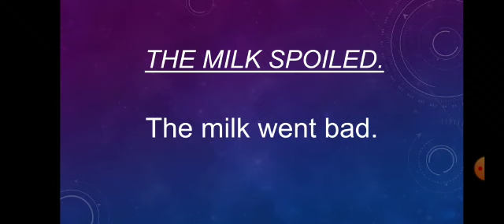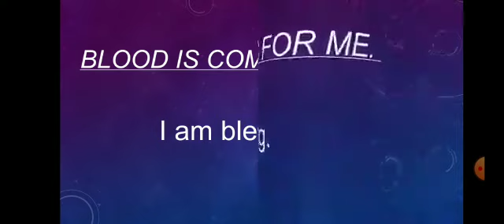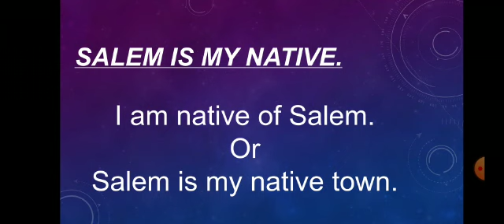Let's stop these simple mistakes....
Hi all...

This video is about 'Avoid making simple mistakes in commonly used sentences'.

I hope you people enjoy learning this...

Iswarya.J